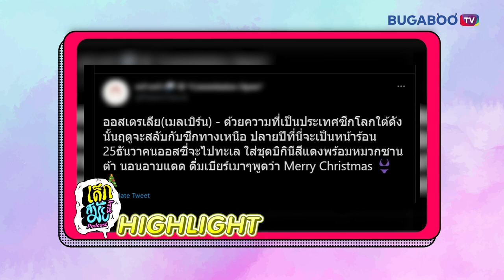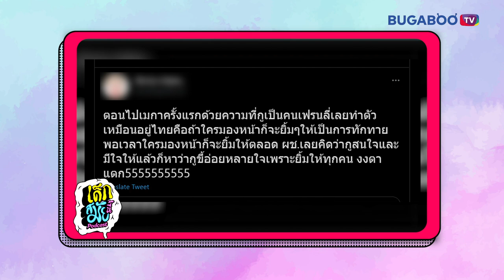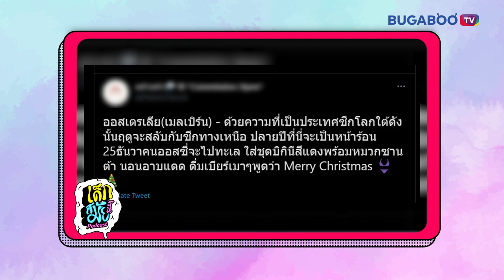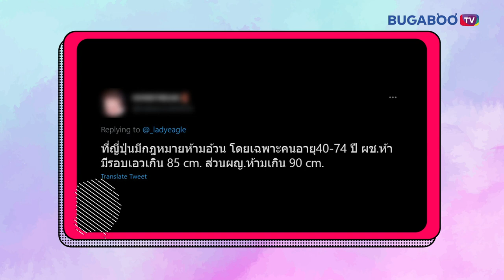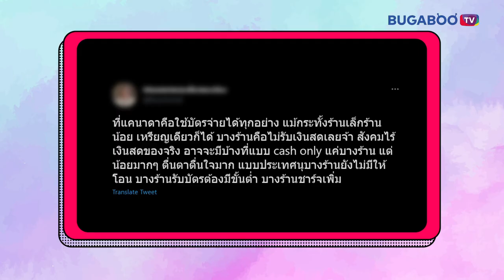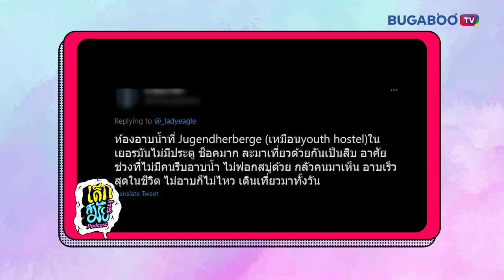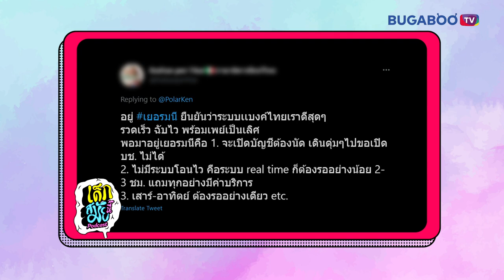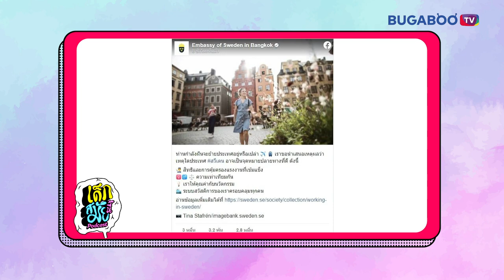เรื่องนี้ต้องรู้!!! ถ้าคิดจะย้ายประเทศ | เด็กสมัยนี้ EP.17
จากกลุ่มเฟซบุ๊ก ย้ายประเทศกันเถอะ ที่มาแรงมาก ๆ คนกดเข้าร่วมหลายแสนคน และมีการแชร์ประเด็นต่าง ๆ เกี่ยวกับการย้ายประเทศและแชร์ประสบการณ์การไปอยู่ประเทศนั้น ๆ เอง เพื่อเป็นแนวทาง นอกจากเรื่องการกินอยู่ วิธีการย้ายประเทศ เอกสาร การเดินเรื่องต่าง ๆ แล้ว สิ่งที่เราต้องรู้ก็คือ Culture Shock หรือวัฒนธรรมที่แตกต่างกันของผู้คนหรือประเทศนั้น ๆ วันนี้เราชวนมาคุยและหยิบประสบการณ์ของคนที่อยู่ประเทศต่าง ๆ มาแชร์ เพราะฉะนั้นมาคุยและแชร์กันได้เลยค่า

ติดตามรายการ เด็กสมัยนี้ ได้ทาง Bugaboo.TV

ดูรายการ เด็กสมัยนี้ ย้อนหลังทุก EP. ได้ที่

ดาวน์โหลดแอปพลิเคชัน Bugaboo.TV